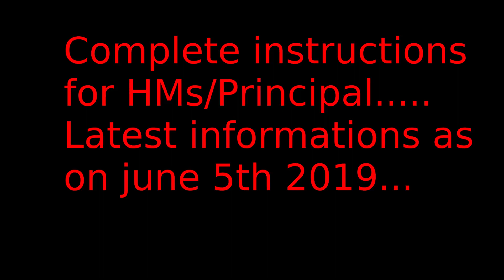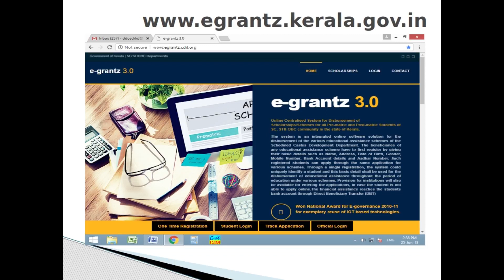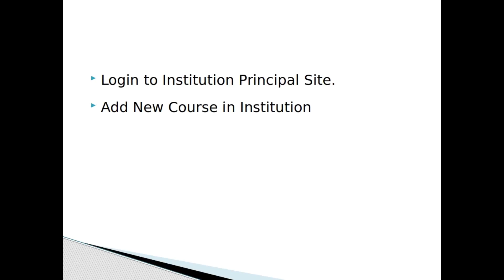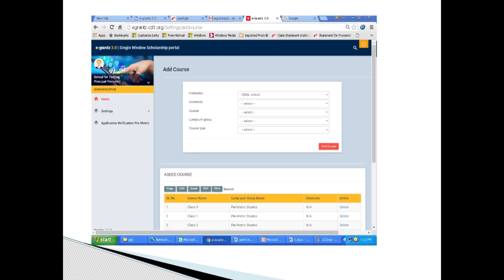How to apply for prematric Scholarships using egrantz3.0...?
How to apply for prematric Scholarships using egrantz3.0. Complete instructions to Kerala LP, UP, HS, HSS School HM's/Principal.